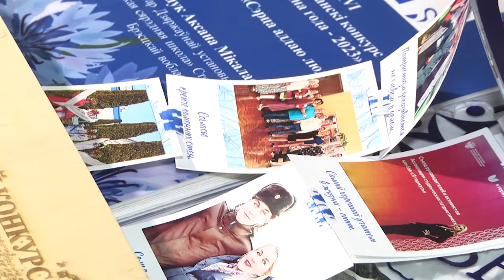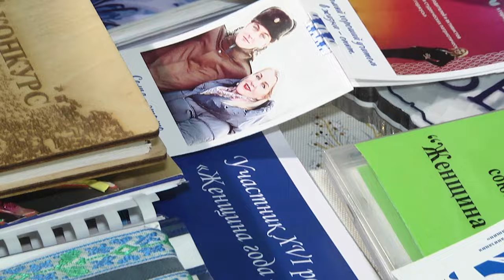2024-02-29 «Женщина года -2023»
Спортсменки, комсомолки и просто красавицы»: в Брестском областном театре драмы подвели итоги областного этапа Республиканского конкурса «Женщина года-2023». Со всех уголков области в город над Бугом приехали лучшие представительницы Белорусского союза женщин. Каждая конкурсантка совмещает работу с активной общественной жизнью, уделяет время на собственное развитие и остаётся примерной мамой. Кто стал той самой жениной года и чем занимается, как говорили в сериале «Не родись красивой»  «Женсовет» сегодня -  расскажет Василина Буцкевич.

*Наши контакты:*
✅Телефон горячей линии:
54-63-67